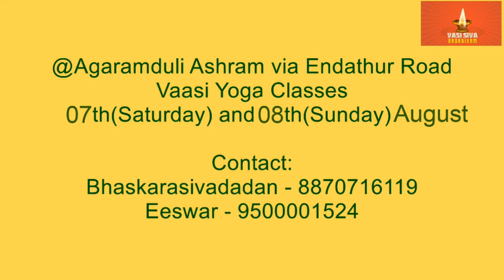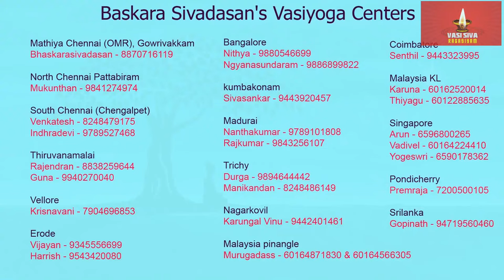Baskara sivadasan Ayya's Vasi Yogam August 2021 Classes Venue and Schedule Details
@Agaramduli Ashram via Endathur Road - Kootu Jabam
07th(Saturday) and 08th(Sunday) August
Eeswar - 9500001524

@Pallavaram - Vasiyoga Classes
Near Vels College 3rd gate
14th(Saurday) and 15th(Sunday) August
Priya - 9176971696